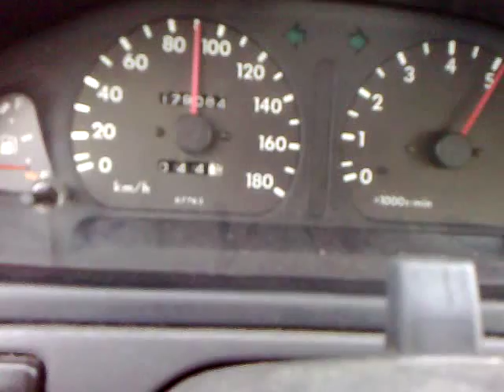Daihatsu Charade G200 1.3 SOHC 16V 84HP acceleration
Daihatsu Charade G200 hatchback 1.3 SOHC 16V 84HP@6500rpm 105Nm 830kg
All stock, winter tyre (low pressure) and too low rpm at start, but the 0-100 result isn't so bad, around 9-10 s, I think 8-9 s is possible without any mods ;)